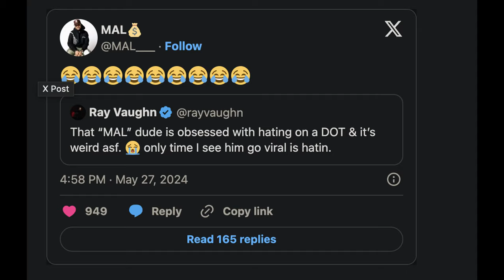Ray Vaughn vs Mal Podcast Drama: Top Dawg Entertainment CALLS OUT Mal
In this video, we dive into the Ray Vaughn vs Mal podcast controversy. Ray Vaughn, signed to Top Dawg Entertainment, recently called out Mal for his critical comments about Kendrick Lamar. We’ll break down the heated debate and discuss the implications for both artists.

Join us as we analyze why Ray Vaughn took to social media to defend Kendrick Lamar and how Mal responded. Plus, get insights into other related topics such as the Kendrick Lamar vs Drake beef and the controversial ranking of good kid, m.A.A.d city on Apple Music’s best albums list.